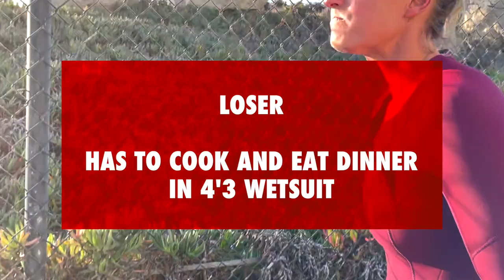THE ULTIMATE SURF CHALLENGE // LAKEY PETERSON // VLOG 36.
Hey guys,

Hope you're all well! This VLOG features a great surf challenge that I lost! Which means you will see me cook and eat dinner next week in my 4'3 Wetsuit. There is also a great POV GoPro session at small Rincon Point and a breakdown of Tom and myself choosing the lucky 10 GoPro winners. Thanks again for all the great entries.

Contents

0:00 Intro
0:17 Surf Challenge
3:33 GoPro POV Rincon Point Surf
5:24 GoPro 10 Winners Selection